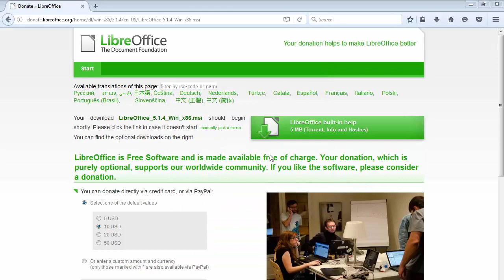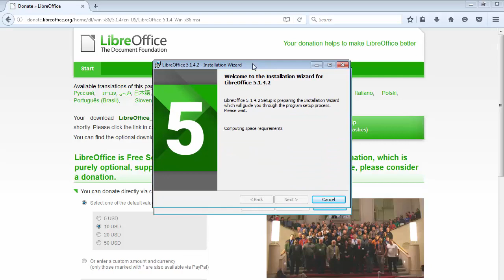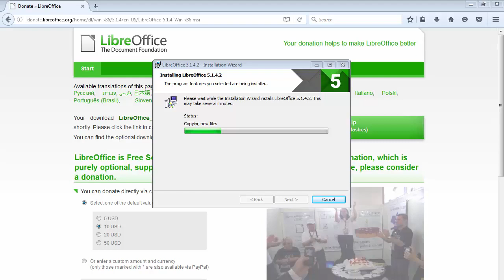How to download and install LibreOffice 5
In this video I'll show you how to install LibreOffice 5 on Windows.

LibreOffice is one of few top alternatives to Microsoft Office